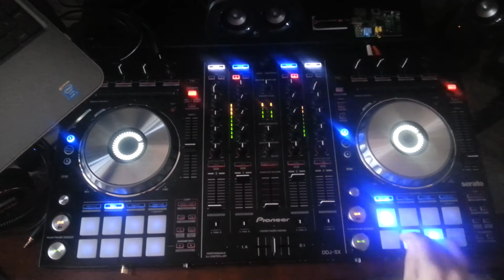Live Remix & Production Trap (Pioneer DDJ-SX)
TRAP Live Production Vocal Chop